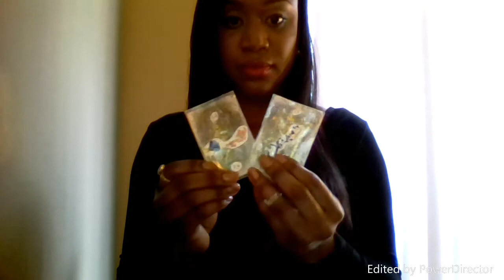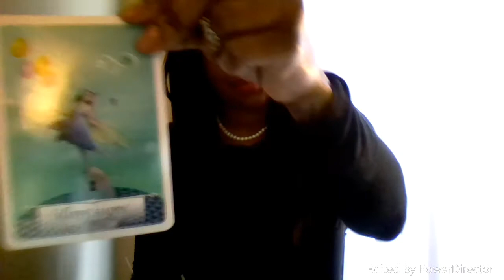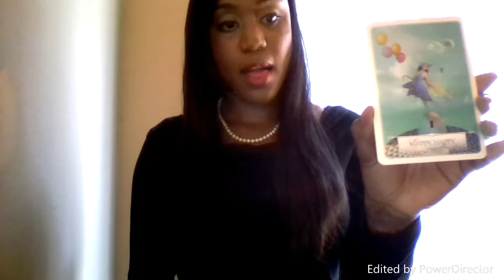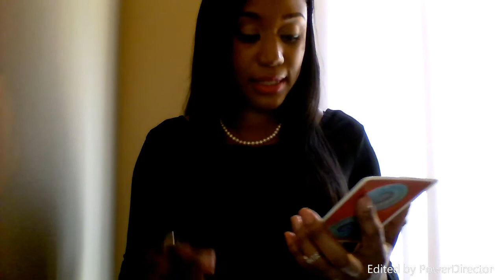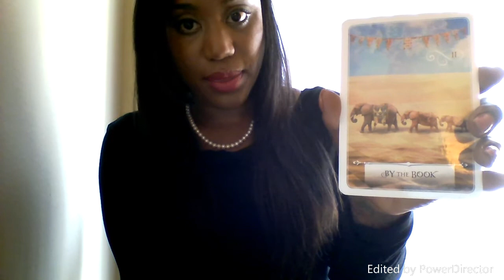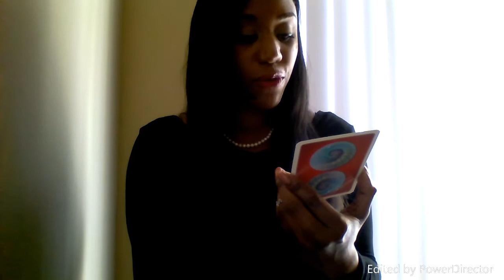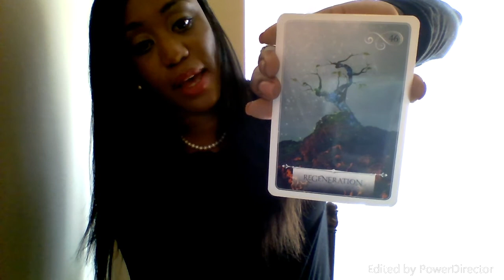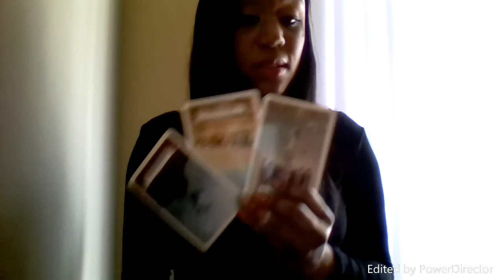TAURUS! HAPPY HAPPY! Mid-Feb 2017 LOVE & ROMANCE Predictions & Oracle Guidance Reading!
Want personalized predictions and guidance in essential areas of your life?
Want insight into your love and relationships?
Want to find that lost item?
I will be happy to help!

**PRIVATE READINGS!!**
VALENTINE’S DAY SPECIALS!! $5 off!
$15 per 10 minute private video! (1-2 Questions) Watch as many times as you need for best use!
$10 Item location!

**Monthly drawing details!!**
In the email please write your name and name on YouTube.
I will confirm that you are a subscriber and enter you in the drawing!
This month’s drawing ends Feb 28th 2017!
*Your email will not be shared or used for any other reason than this drawing.

Wishing you all love and light!! xo